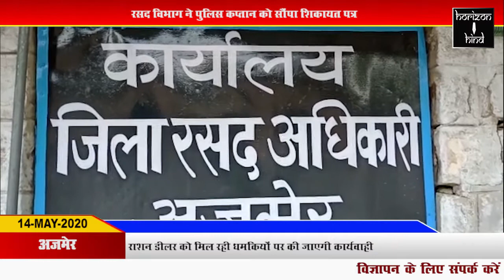HORIZON HIND - राशन डीलर को मिल रही धमकियों पर की जाएगी कार्यवाही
राशन डीलर को मिल रही धमकियों पर की जाएगी कार्यवाही

रसद विभाग ने पुलिस कप्तान को सौंपा शिकायत पत्र